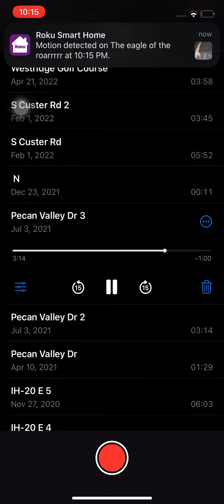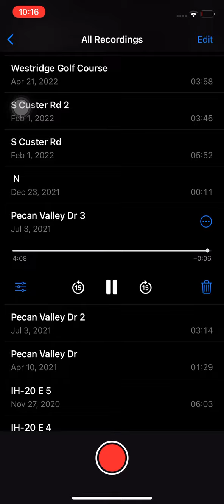Walk in this place ( holy melody)